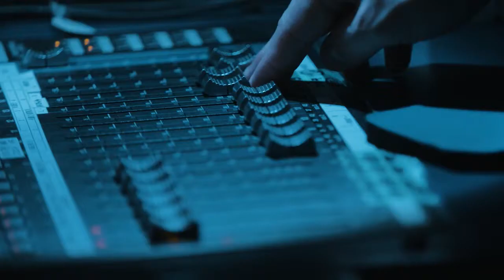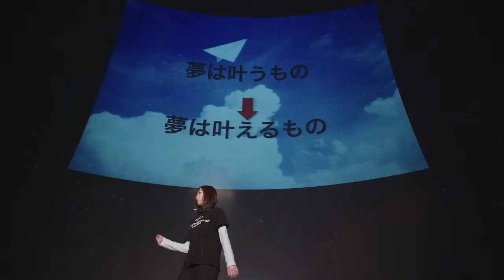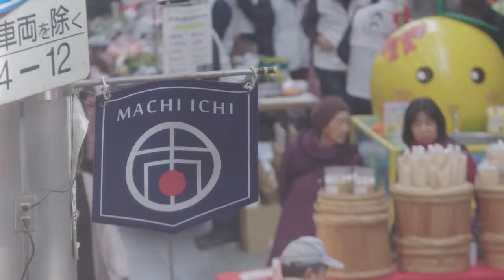宮崎ベースキャンプ。飛び出す公務員の挑戦